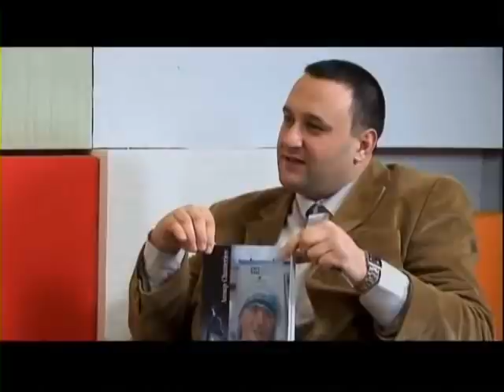Shefqet Krasniqi, Nene Tereza: debat me Halil Matoshin ne vitin 2009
Ne vitin 2009 pasi hoxhe Shefqet Krasniqi kishte deklaruar qe Nene Tereza e ka vendin ne xhehenem, regjimi i Hashim Thaqit ne Prishtine kerkonte te denonte hoxhe Shefqetin per shkak te besimit te tij. Ketu debatoj me Halil Matoshin mbi te drejten e Hoxhe Shefqetit per ta derguar Nene Terezen ne xhehenem.